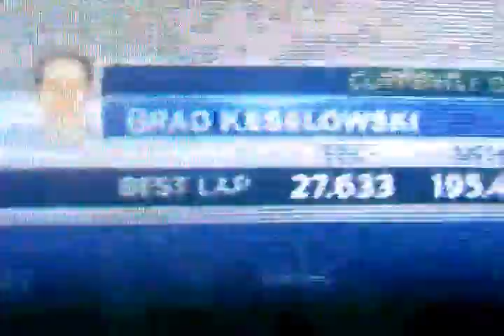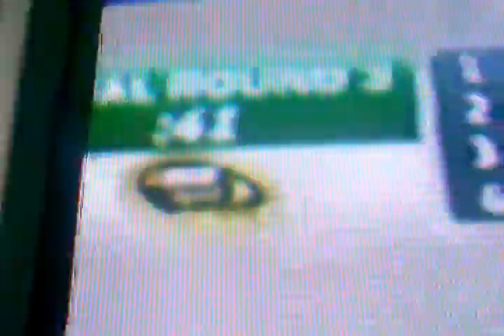Tony Stewart wins pole at Texas 2014! NASCAR Sprint Cup HD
Watch as Tony Stewart wins his first pole of the season here at Texas for the Duck Commander 500,  TOTAL CREDIT TO NASCAR RACING ON FOX SPORTS 2 AND DUCK COMMANDER AND TEXAS INTERNATIONAL RACEWAY!